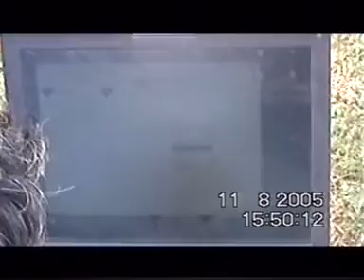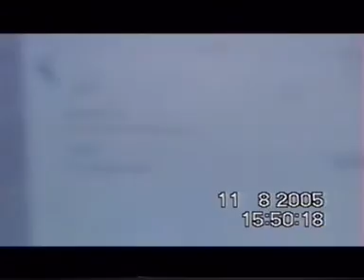Swat 2005 (Part 1)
Swat, the land of romance and beauty, is celebrated throughout the world as the holy land of Buddhist learning and piety. Swat acquired fame as a place of Buddhist pilgrimage. Buddhist tradition holds that the Buddha himself came to Swat during his last reincarnation as the Guatama Buddha and preached to the people here. It is said that the Swat was filled with fourteen hundred imposing and beautiful stupas and monasteries, which housed as many as 6,000 gold images of the Buddhist pantheon for worship and education. There are now more than 400 Buddhist sites covering and area of 160 Km in Swat valley only. Among the important Buddhist excavation in swat an important one is Butkarha-I, containing the original relics of the Buddha.

The lush-green valley of Swat, with its rushing torrents, icy-cold lakes, fruit-laden orchards and flower-decked slopes is ideal for holidaymakers. It has a rich historical past, too. This is "Udayana" (The Garden) of the ancient epics; the land of enthralling beauty, where Alexander of Macedonia fought and won some of his major battles before crossing over to the delta of Indus River. This is the "valley of hanging chairs", as described by the famous Chinese pilgrim-chroniclers, Huaen Tsang and Fa-Hian in the fifth and sixth centuries. Swat was once the cradle of Buddhism of all of its schools -- Mahayana, Hinayana and Tantrayana, where once 1,400 monasteries flourished. It was the home of the famous Gandhara School of Sculpture that was an expression of Greco-Roman form in the local Buddhist tradition. Swat was also the historical land where the Muslim conquerors, Mahmud of Ghazni, Babur of Ferghana and Akbar fought their battles preparatory to the conquest of South Asia. The valley of Swat sprawls over 10,360 sq. km at an average elevation of 875 metres. The maximum temperature in July is 38 C and minimum (during January) is 1 C. The normal temperature is maximum 21 C and minimum 7 C. The tourist season is year-round.

WHAT TO SEE IN SWAT?
Saidu Sharif, Mingora & Murghzar: Headquarters of Swat Valley, Saidu Sharif houses the Swat Museum that contains one of the finest collections of Gandhara art in the world. Mingora, the twin city of Saidu Sharif, has yielded magnificent pieces of Buddhist sculpture and the ruins of great stupas. Marghazar, 16 km from Saidu Sharif, is famous for its "Sufed Mahal" the white marble palace of the former Wali (Ruler) of Swat. Kabal is 6 km from Saidu Sharif with its excellent golf course.

Malam Jabba
At 2,636 m above sea level, Malam Jabba Ski Resort stands on top of a mountain of the Hindukush range, north east of Saidu Sharif. It is 314 km from Islamabad and 51 km from Saidu Sharif. After driving for 10 kms on Saidu Sharif-Kalam road, turn right from Manglor for Malam Jabba. Amidst its natural beauty and imprints of Gandhara civilization, lie the modern tourist facilities of a 52 rooms motel, 2 skiing platforms, chairlifts, roller/ice skating rinks, restaurant, telephone and snow clearing equipment etc. The food, lodging and skiing facilities are all managed by foreign trained staff and offered at competitive prices. The summer temperatures of 10oC to 25oC give way to lush green meadows and thick green forests of Pine & Deodar trees. In the winter when the temperature falls to --5oC to --10oC, the angel white snow makes it an ideal place for skiing.

Around Swat
Miandam: At 1,830 m above sea level, Miandam Valley is 50 km from Saidu Sharif and recommended for those looking for a peaceful place full of fragrance and scenic beauty.

Madyan & Bahrain: Both the towns are a good stop-over while travelling from Saidu Sharif to Kalam. Madyan is famous for its trout hatcheries and Bahrain for its meeting of two rivers and its handicrafts.

Kalam: The most popular tourist spot in Swat Valley (2,073 m) is 100 km away from Saidu Sharif. In addition to PTDC's seasonal coach service, there is a regular private bus and van service between Mingora and Kalam.

Ushu, Matiltan and Mahodand Lake: This is the most spectacular area of upper Swat Valley. While staying overnight at Kalam, you can enjoy a day trip by jeep to these beautiful tourist spots. Distance is just 13-16 km from Kalam.

Utrot-Gabral: Another scenic valley of upper Swat, located 21-29 km from Kalam. The road is jeepable and jeeps can be hired from Kalam. A day trip with picnic lunch is recommended.